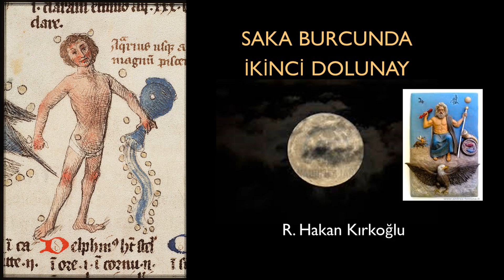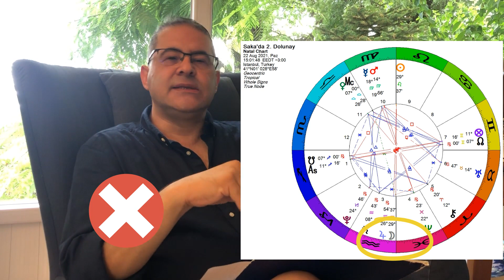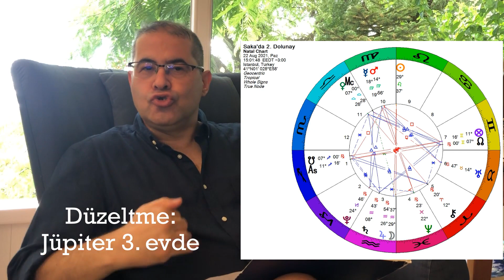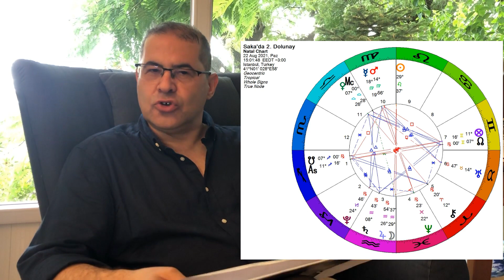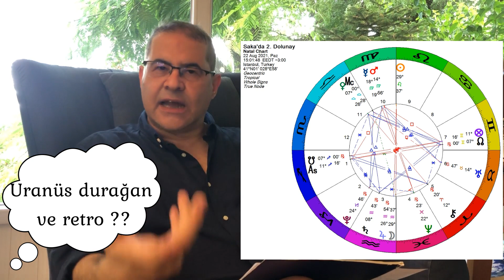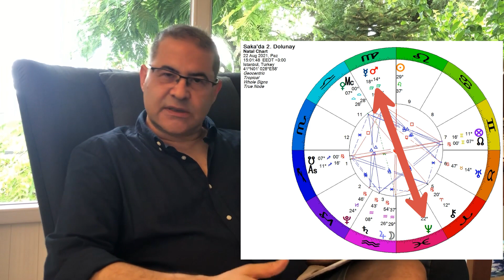Saka burcunda dolunay nelere işaret ediyor ? - R. Hakan Kırkoğlu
22 Ağustos - 7 Eylül döneminde gökyüzünde neler var ? Saka burcunda ikinci bir dolunay gerçekleşecek. Bu burcun son derecesinde aynı zamanda Jüpiter ile birleşen dolunay sizin hayatınızda nelere işaret ediyor olabilir ? Videoda önümüzdeki iki haftalık süreçte gündeme gelecek temaları anlattım.

Yükselen burcunuza göre Koç: 21:05  Boğa: 24:32  İkizler: 27:55  Yengeç: 31:41  Aslan: 35:00  Başak: 37:58  Terazi: 41:14  Akrep: 44:41 Yay: 48:25  Oğlak: 51:17  Saka: 54:29  Balık: 57:58

Astro-Bilgi: Yeniay ya da dolunayları haritanıza göre kısaca değerlendirmek istediğinizde 1) yeniay ya da dolunay derecesinin haritanızda hangi eve (tüm burç olarak bakın) düştüğüne bakın. O ev/burcun konularının dikkat çektiğini görebilirsiniz. Yeniay da bu yeni bir olay, gündem, farkındalık ve başlangıç içerebilir ve tetikleyici olabilir. Dolunaylarda ise bu sonuçlanma, muhasebe ve bir değerlendirme içerecektir. 2) Eğer yeniay/dolunay haritanızda herhangi bir gezegenle +/- 3 derece açı kuruyorsa, özellikle H8 açılar daha da belirgindir, o gezegenin konularını da hesaba katmanız gerekir, örneğin bu gezegen Venüs ise, konu ilişkiler, aşk ya da kazançlar/harcamalar, kadınlara ait konular üzerinde gelişiyor olabilir. 3) Eğer yeniay/dolunay haritanın eksenleri Asc/Dsc, IC/MC kişisel açıdan önemli bir konu sizi harekete geçiriyor olabilir. 4) Sonra bu kez yeniay/dolunay haritasının yaşadığınız yere göre Asc ve MC noktalarına bakın. Bu haritalarında Ascleri çok önemlidir ve bu Asc sizin haritanızda hangi eve düşmektedir ? Bu evin konularına ayrıca dikkat edin. 5) Hatta bu derecede natal bir gezegeniniz var ise, benzer şekilde o gezegen de aktive olacaktır. Biraz daha detayda aynı şeyi MC için de yapabilirsiniz. 6) Biraz daha detaylı bakmak isterseniz, yeniay/dolunay haritasında yükselen burcun yönetici gezegeni natal haritanızda hangi evi transit geçmektedir ? Örneğin bu Aslan yeniayında Istanbul’a göre Yay burcu yükseldiği için, Saka burcundaki Jüpiter hangi evinize düşmektedir, bu transit olarak önem taşır. Tüm bunları yaparken, tüm burç ev sistemini kullanın.